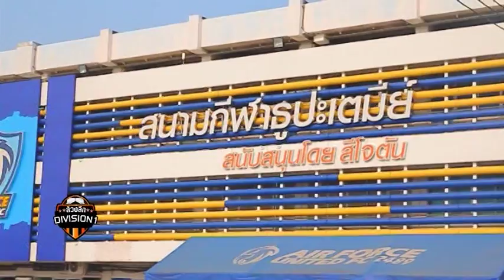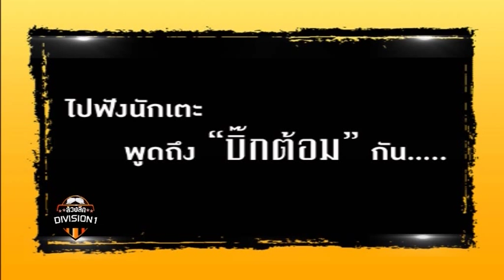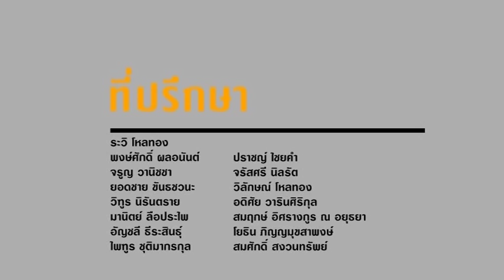ไฮไลท์ ดิวิชั่น 1 "บิ๊กต้อม" พุฒิธร อภิสฤษฎิ์ รองประธาน บ.แอร์ฟอร์ซ